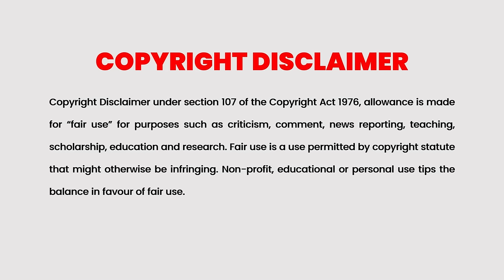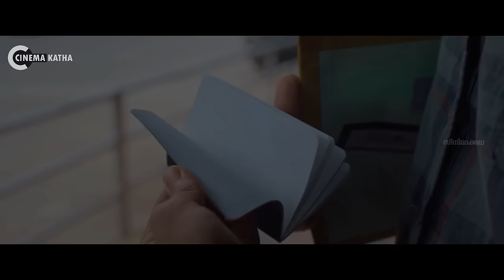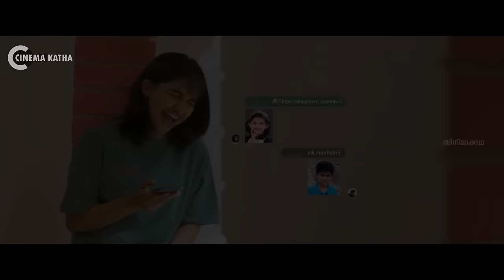Premalu Full Movie Review | Premalu explained in Malayalam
Premalu

Premalu is a 2024 Indian Malayalam-language romantic comedy film directed by Girish A. D. and produced by Bhavana Studios, in the company of Fahadh Faasil and Friends and Working Class Hero.

Cinema Katha
Strong Underdog Explained In Malayalam
Malayalam Podcast
Movie explained
movie explained
Movie review
Ayalaan Climax
Alien 2023 tamil movie
Alien 2023
Ayalaan Malayalam movie
Ayalaan Troll
Tamil Full Movie movie explained In Malayalam
Premalu  Full Movie
Premalu 2023
Premalu Full Movie Tamil Explanation
Premalu Full Movie Recap
Premalu Full Movie Tamil
New Tamil Movies
Alien Movies
Ayalaan Review
movie explanation
Premalu movie explanation
Premalu movie malayalam explanation
movie malayalam explanation
movie mania
Premalu Full Movie Malayalam Explained Review
Premalu Full Movie Malayalam Explained
Premalu Full Movie Malayalam
Premalu Full Movie
Premalu
Premalu Dubbed
Premalu Dubbed In Malayalam
Premalu Review
Premalu Malayalam Movie
Premalu Tamil
Premalu Tamil Explained
New Hindi Movies explained In Malayalam
Premalu Hindi Movie malayalam
Premalu Hindi Full Movie
Premalu Dubbed in Tamil
New Tamil Movies
Saba Nayagan Malayalam Dubbed
explanation movie
പ്രേമലു
movie explanation in malayalam
Mallu explainer
The Trunk
Death’s Game Part 2
Goodbye Earth
korean movie in tamil explanation
movie roasting